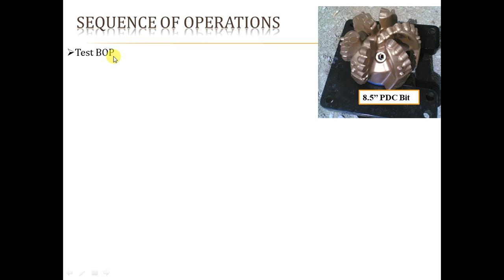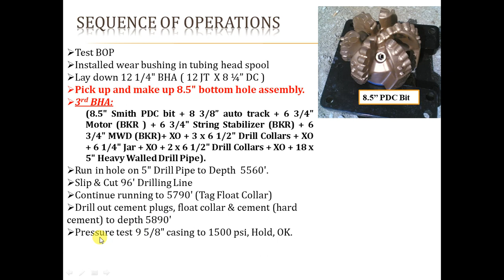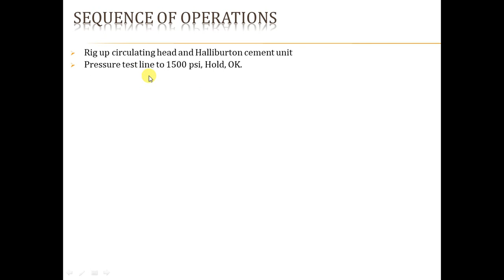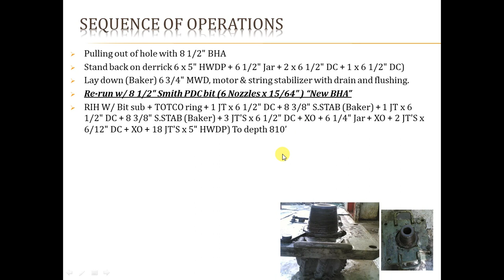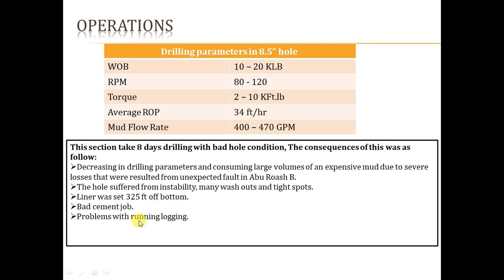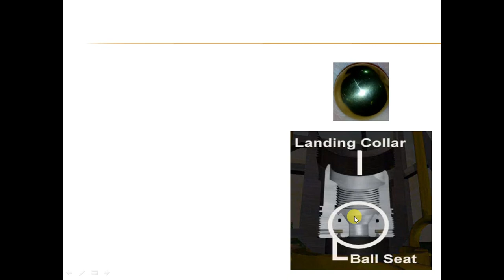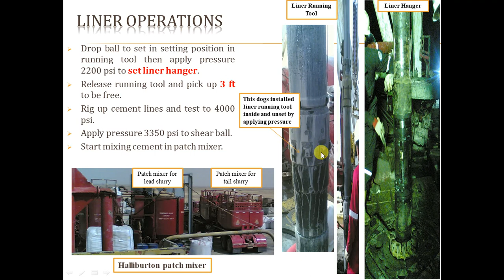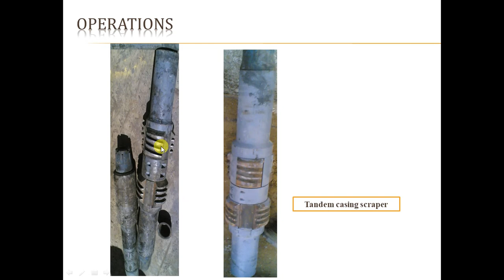3. Drilling operation well # 3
in this video, we discussed the topics of direction drilling and logging, liner cement job .